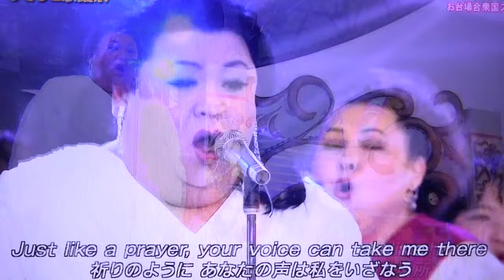【歌うま芸能人】マツコデラックス 杏里(anri) 悲しみが止まらない。(kanashimi ga tomaranai) マドンナ(madonna) Like a prayer